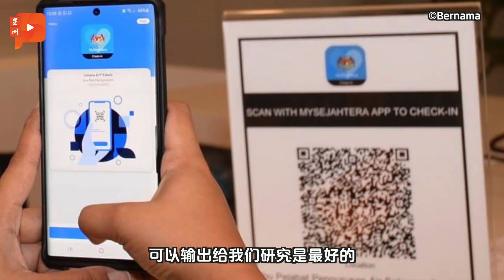跟冠病打仗 研究机构愿协助却苦无数据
专家表示现在的阶段，政府就像在打一场“盲目的战争”